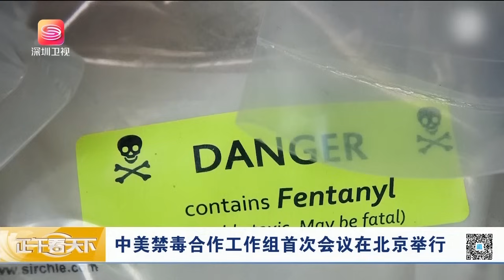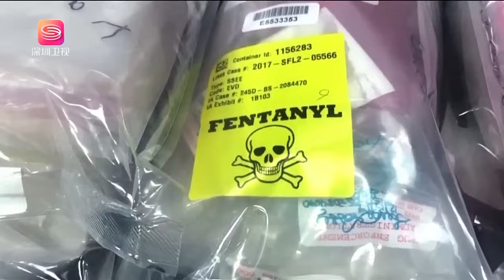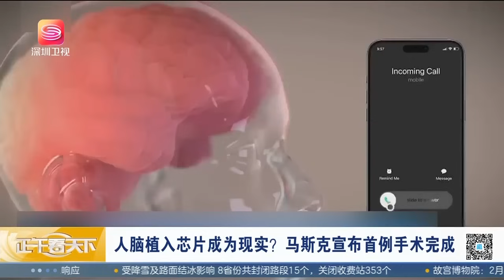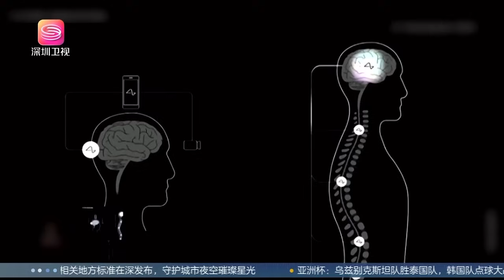又一中美對話機制首次啟動，美帶團抵達北京，富有成效！正午看天下【精編版20240131】